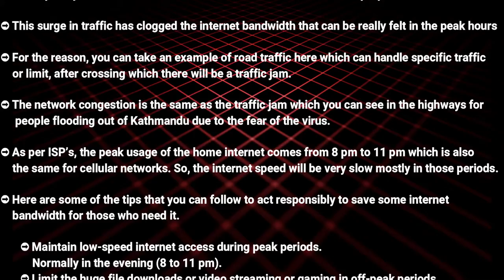Internet slows down due to Corona virus threat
Watch a full video to know how internet speed getting slow dow due to coronavirus threats.

Common signs of infection include respiratory symptoms, fever, cough, shortness of breath and breathing difficulties. In more severe cases, the infection can cause pneumonia, severe acute respiratory syndrome, kidney failure, and even death.

More rarely, the disease can be serious and even fatal. Older people, and people with other medical conditions (such as asthma, diabetes, or heart disease), maybe more vulnerable to becoming severely ill.
People may experience:
1. cough
2.  fever
3. tiredness
4. difficulty breathing (severe cases)

Do
1.Wash your hands regularly for 20 seconds, with soap and water or alcohol-based hand rub
2. Cover your nose and mouth with a disposable tissue or flexed elbow when you cough or sneeze
3. Avoid close contact (1 meter or 3 feet) with people who are unwell
4. Stay home and self-isolate from others in the household if you feel unwell

Don't
1. Touch your eyes, nose, or mouth if your hands are not clean